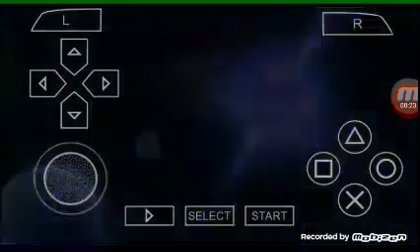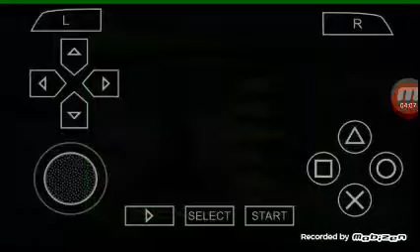كيفيه لعب لعبه بن تن المرحله 4